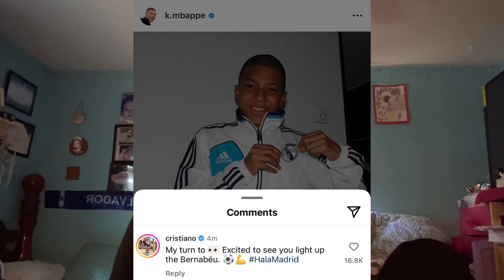KYLIAM MBAPPE NUEVO JUGADOR DEL REAL MADRID!!!🚨 *SE ACABO EL CULEBRON Y LLEGO UN BOMBA *muero vivo*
Este día es histórico, después de tanto tiempo se logro gente, tanto tiempo que el Real Madrid ha luchado por este fichaje, al fin es nuevo jugador del Real Madrid🤍VAMOOOOOSSSS GRACIAS POR EL APOYO GENTE

COMO DIJO MBAPPE: LOS SUEÑOS NUNCA MUEREN NI SE VAN, SIMPLEMENTE SE SILENCIAN PARA TRABAJAR EN ELLOS✨